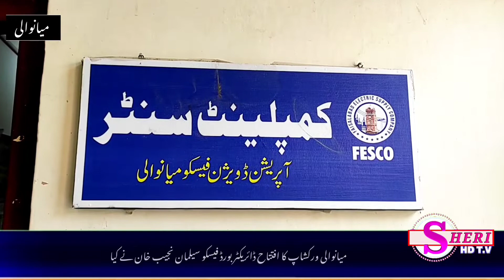Good news for mianwalians // Mianwali // Breaking news //fesco // Faisalabad